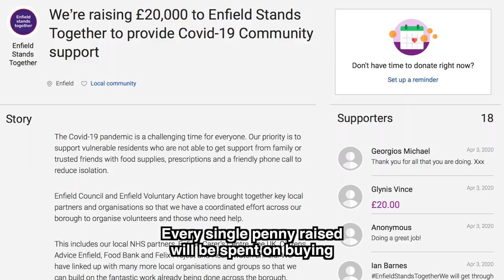The Enfield Stands Together Supply Centre is up and running to help the borough's most vulnerable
In this video, Cllr Nesil Caliskan, the Leader of Enfield Council, tells residents about the wonderful work being done at the Enfield Stands Together Supply Centre to help our most vulnerable residents.

You can also find out more about the help available if you need it and details of our Just Giving page and how you can help us raise money.